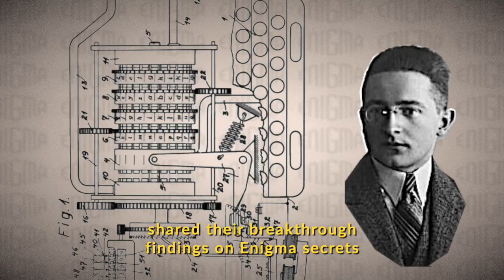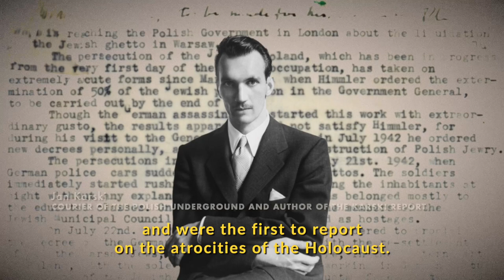Sikorski - The Forgotten Hero of WWII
A short film marking the 80th anniversary of the tragic death of General Wladyslaw Sikorski, a close British ally during WWII, who was based in the UK from 1940-43 and lay buried at Newark Cemetery for 50 years.

Not widely known about in Britain today, Sikorski was the Prime Minister of the Polish Government in Exile and Commander in Chief of the Polish Armed Forces and together with the thousands of Polish soldiers he brought with him to Britain after the fall of France, made a significant contribution to the Allied cause and eventual Allied victory in WWII, playing a role in many key battles, amongst others the Batte of Britain.

On the 4th of July 2023, The Polish Cultural Institute in London, in partnership with Newark Town Council and Newark and Sherwood District Council, unveiled a life-sized statue of General Sikorski saluting his fallen comrades, designed by Andrew Lilley, at Newark Cemetery.